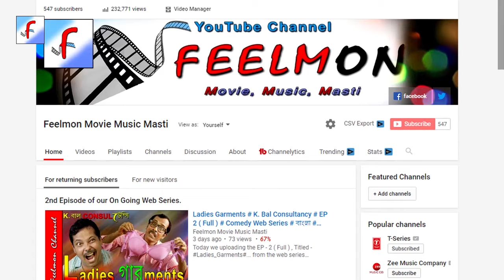থানায় অভিযোগের হ্যাঁপা # Prank Phone Call become serious # Ep - 20 # চলো_পিছনে_লাগি # Feelmon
This is a funny program. Its a phone calls to disturb or embarrassing people in a funny way.
By ph calls, there is no harassment, no defame, nor any loss of that people. its purely prank audio program. embarrassing people is very hilarious thing, in the field of comedy program. We also share charlie chaplin's funny comedy film.Such a talented actor never being born in the history of cinema. In the era of silent film, Charlie Chaplin is the pioneer of making  comedy film. Beside acting he also directing some of his own film, with huge success.

As per our research - fun and smile is like a medicine, in our struggled life. Through these funny videos, We tried to create smile on the face of our audience, viewers and subscribers of “Feelmon” channel.

Feelmon channel feel proud, if any of our audience got smile, feel enthusiastic throughout the day, being relax and get energy from this video.